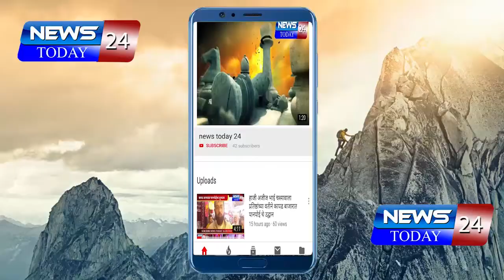मुळा धरणात आता अवघे दहा दिवसापुरतेच पाणी शिल्लक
मुळा धरणात आता अवघे दहा दिवसापुरतेच पाणी शिल्लक असून पाऊस झाला नाही तर नगर शहरावर जलसंकट निर्माण होण्याची शक्यता आहे सध्या नगरकरांना एक दिवसाआड पाणी येत असून तो आता दोन दिवसात किंवा किंवा आठ दिवसांनी होऊ शकते त्यासाठी नागरिकांनी पाणी काटकसरीने वापरावे असे आवाहन महानगरपालिकेच्या वतीने करण्यात येत आहे आता हे काय झालं